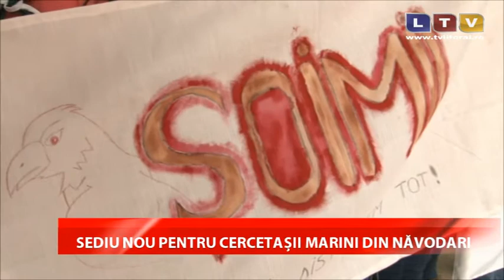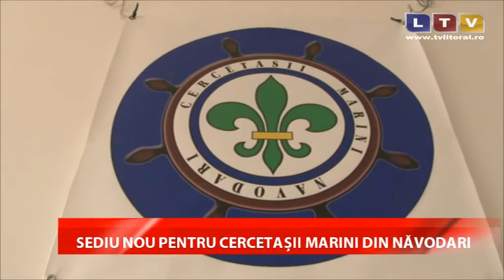Cercetaşii marini din Năvodari au un nou sediu - Litoral TV